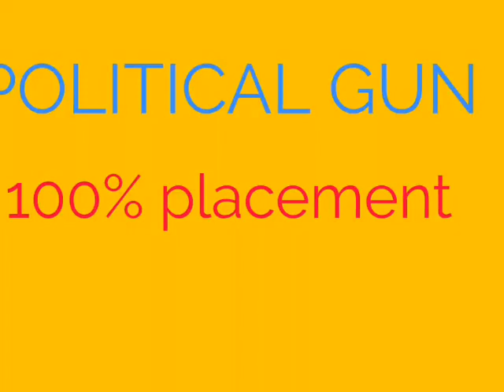நூறு சதவிகித வேலைவாய்ப்பு பித்தலாட்டம் | 100% placement